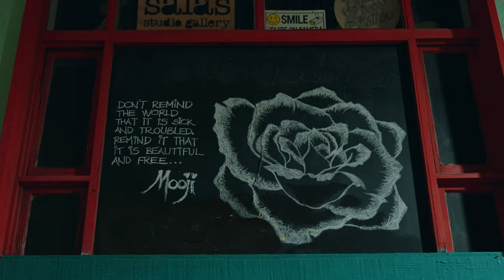Johnny Knox - Keep It On Me (Official Video)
Shot by: ​⁠​⁠@dormroomentertainment7971 / @keatondjones

Produced by: ​⁠​⁠@JTCBeats

Stream “Keep It On Me” now on all platforms.